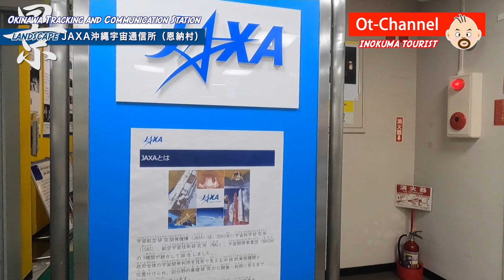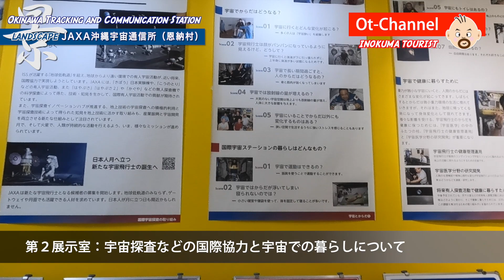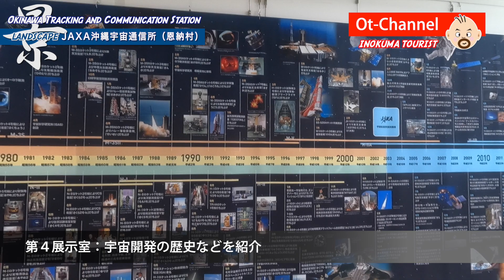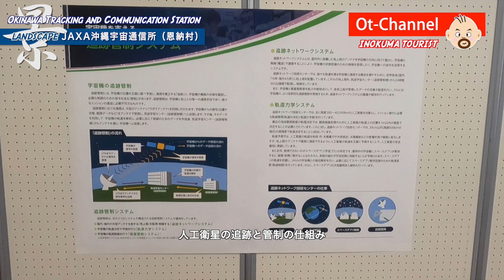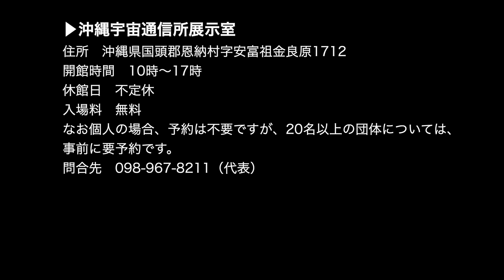【InokumaTOURIST】沖縄から人工衛星を見守っている施設ーJAXA沖縄宇宙通信所（恩納村）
沖縄にJAXAの施設がある事をご存じでしょうか？
それは、1968年（昭和43年）2月に恩納村に作られた沖縄宇宙通信所で、日本国内に20カ所ほどある施設の内の１つです。
沖縄宇宙通信所には、直径18ｍと10ｍのパラボラアンテナがあり、打ち上げられた人工衛星の追跡や管制を行っています。
この沖縄宇宙通信所内には、一般公開用の展示室があり、予約無しで見学する事が出来ます。
そんな沖縄宇宙通信所を訪ねてみました。

0:00 オープニングと解説
2:55 沖縄宇宙通信所
3:33 第１展示室
3:59 第２展示室
4:22 第３展示室
5:13 第４展示室
5:49 第５展示室
6:57 沖縄宇宙通信所について
7:07 沖縄宇宙通信所への行き方
7:33 エンディング